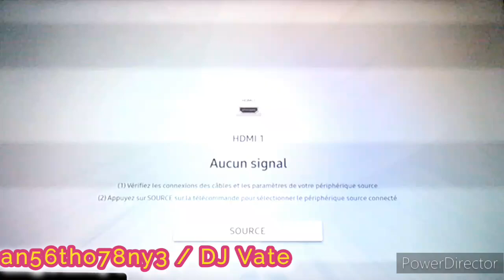PAC-MAN CHAMPIONSHIP EDITION